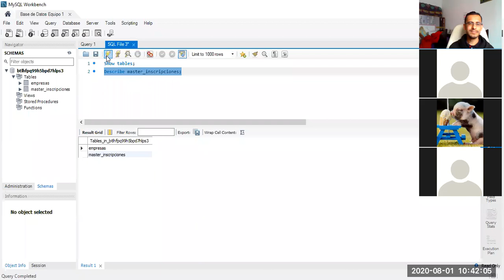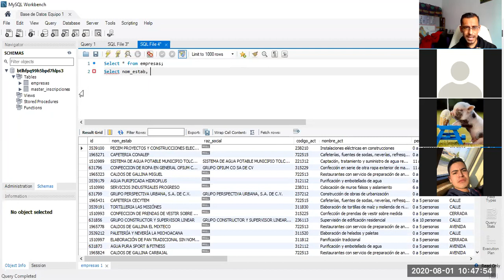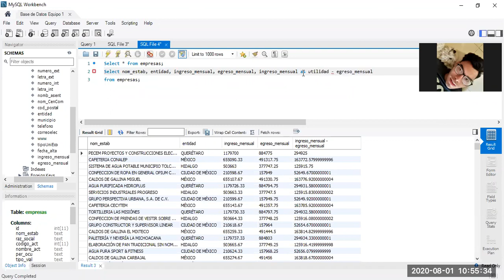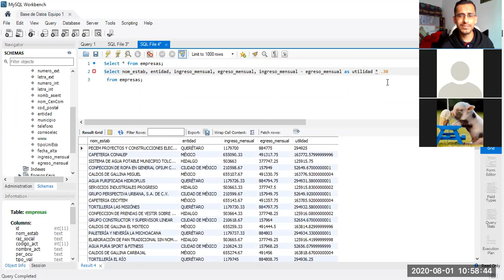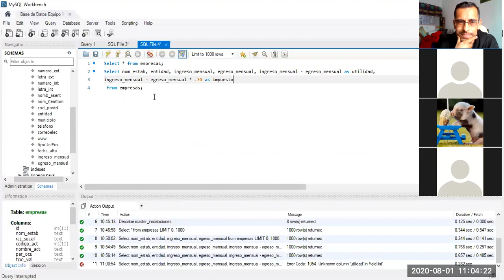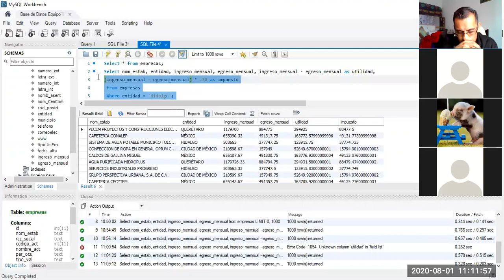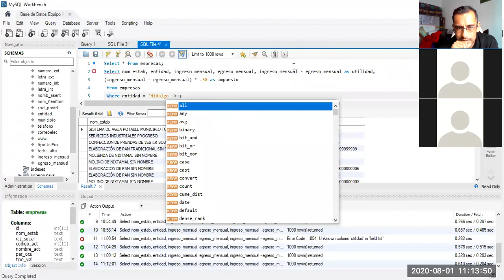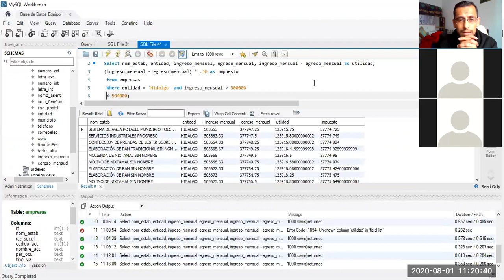Clase 2020-08-01 2do H pt 02